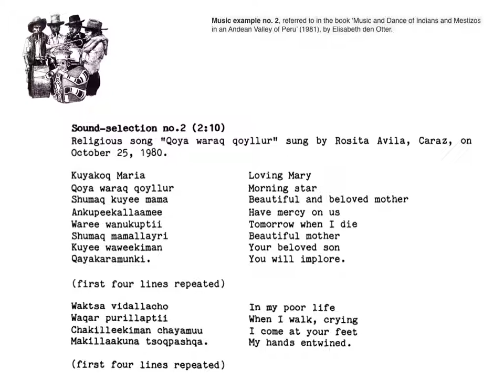peru music of indians and mestizos in an andean valley no 2